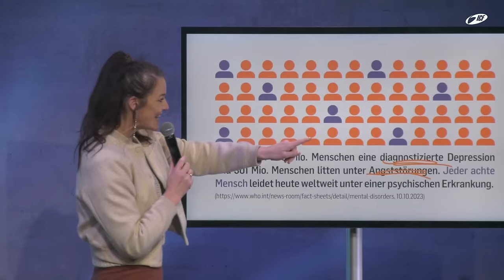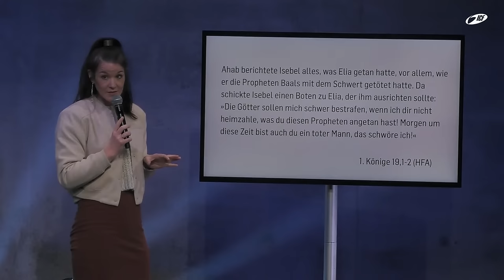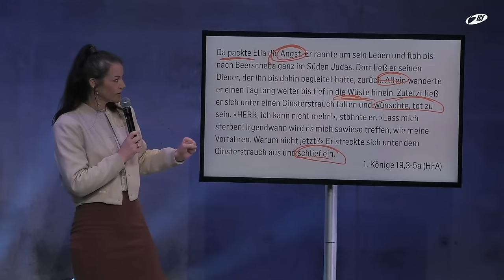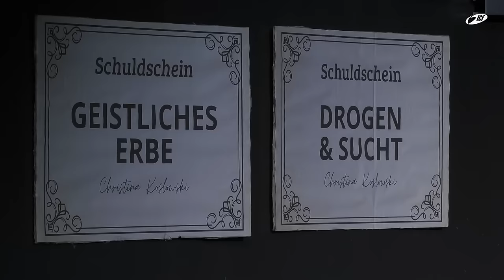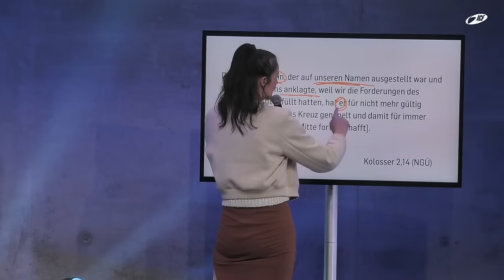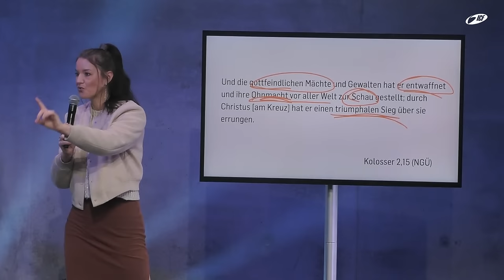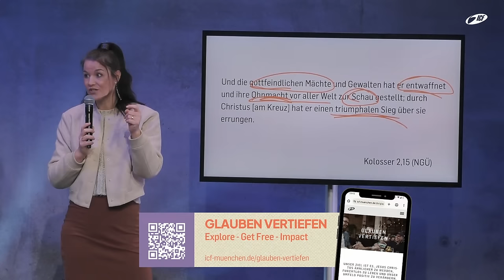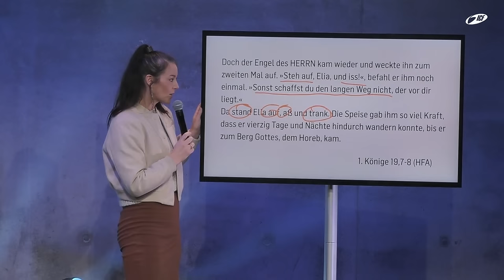Geistliche Ursachen für psychische Krankheiten – Mental Health | Christina Koslowski (1/4)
Weltweit leiden Millionen Menschen unter diagnostizierten Depressionen, Angststörungen, Psychosen, Schizophrenie, Erschöpfung oder bipolaren Störungen. In den letzten Jahren sogar mit zunehmender Tendenz. Das ist jedoch kein Phänomen der Neuzeit, sondern schon vor tausenden von Jahren haben Menschen mit psychischen Krankheiten wie Depression und Angstzuständen gekämpft. Auch in der Bibel finden wir Beispiele dafür. Wir schauen uns gemeinsam an, wie man damit umgehen kann und was geistliche Ursachen für psychische Erkrankungen sein können.